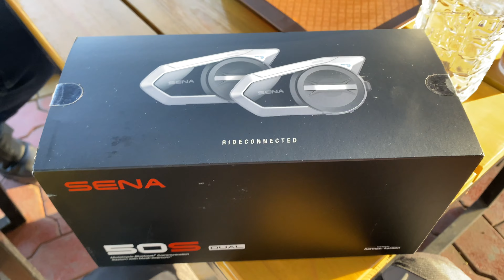Finally 1K Subscriber 🙏🏼 | Installing Sena 50S | Fun Weekend Ride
Hello Youtube Family! Welcome back to the channel

Or

Search: Motohead Vishal